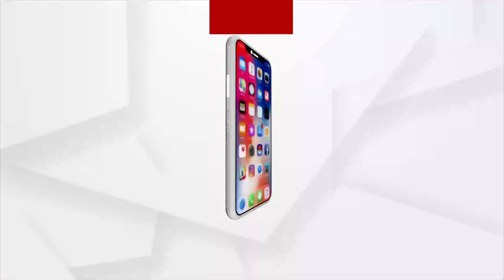BJD Releases Star Campaigner List For Padampur By-Election